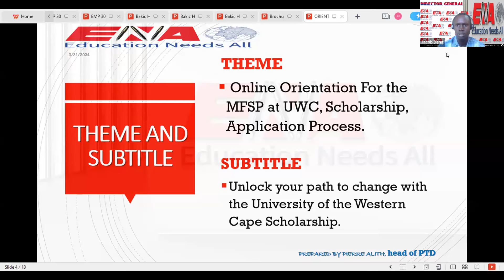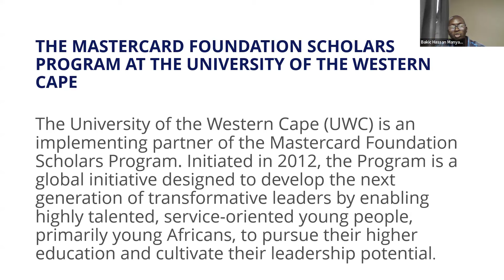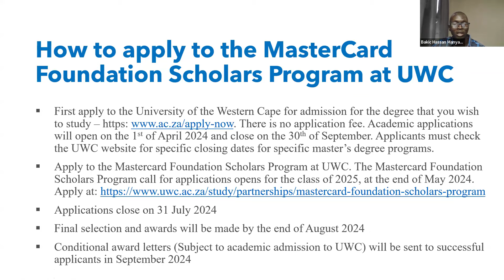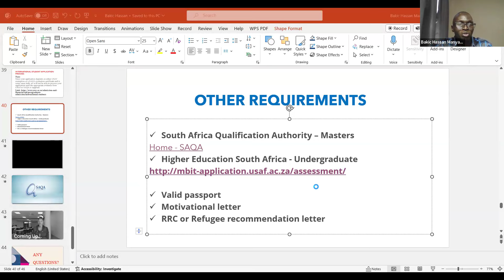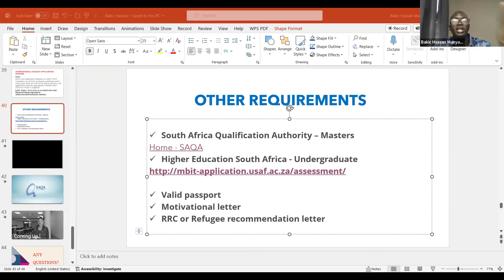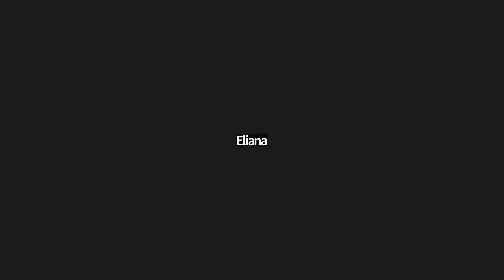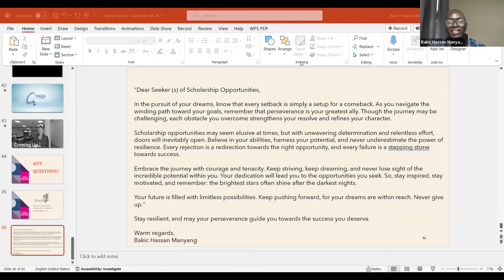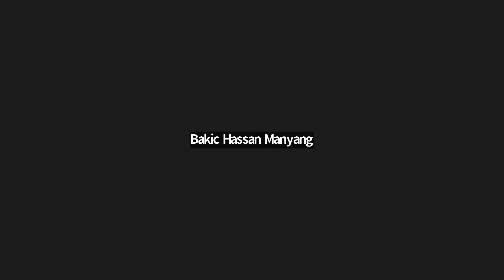ENA´s Orientation for University of Western Cape, South Africa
Learn on how to navigate the scholarship process for the University of Western Cape (UWC), South Africa